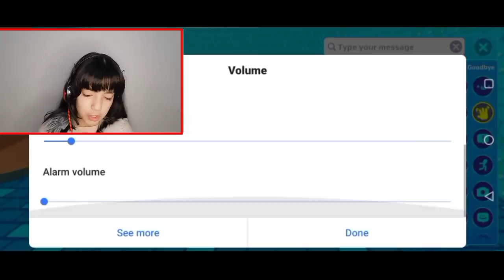لونت المدينة بالأزرق😱كل شيء صار بلون واحد!!😳أصعب تحدي نجحت ام لا ؟😭🔥PK XD Blue One Color Challenge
اسم التيك توك تبعي : @israe_gamer